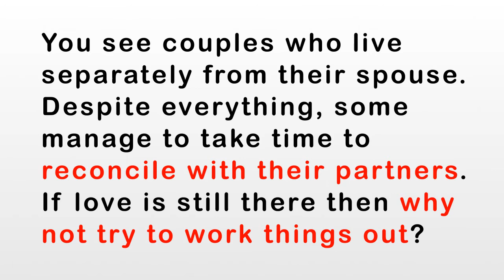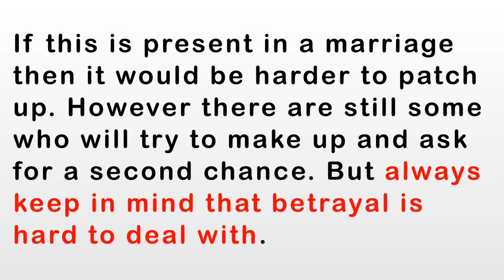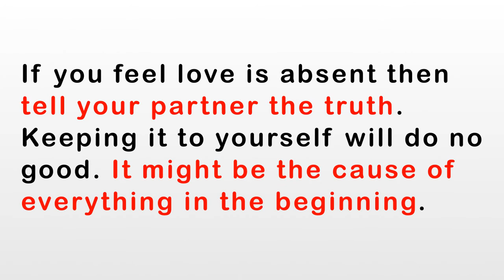Marriage Reconciliation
Reconciliation is about making peace with the person you've hurt or who has hurt you, but it's never easy to do. Here are some helpful ideas about Marriage reconciling.